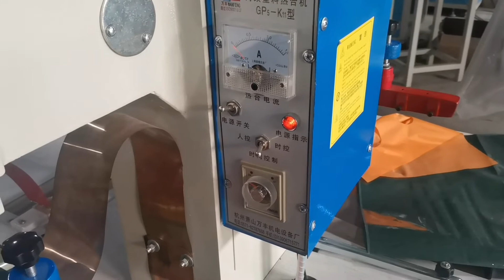TPU chamber sealing machine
High frequency welding machine for TPU chamber

We chat or whatspp:+ 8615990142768

Skype ID: wanlimachine